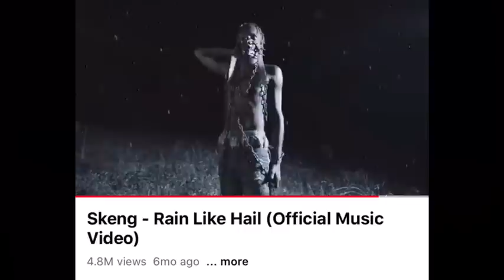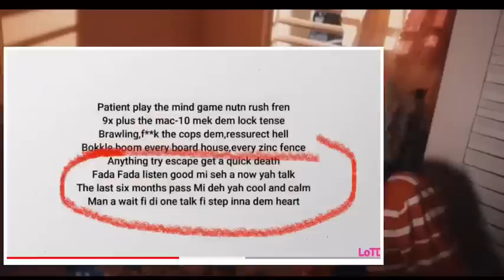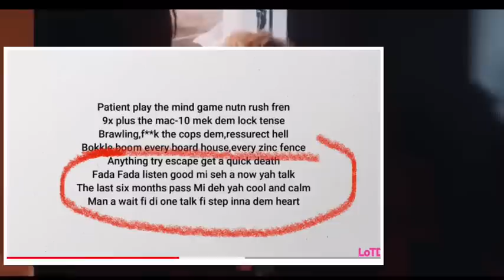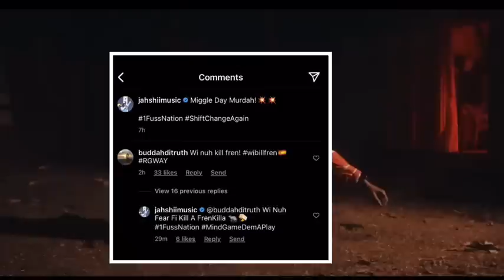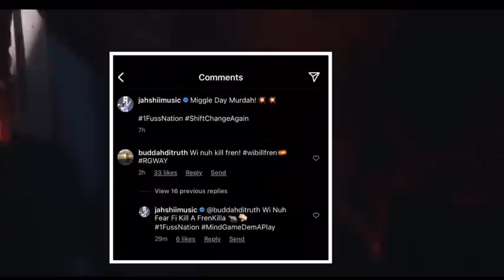OMG JAHSHII FINALY DISS UP SKENG DEM AS FREN K!LLA , MAN DEAL WID DEM A WAY